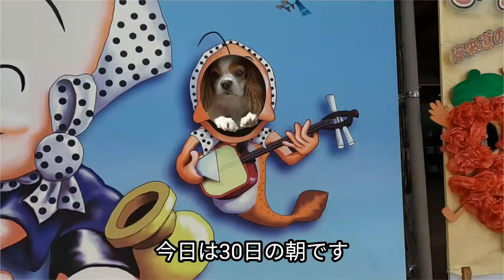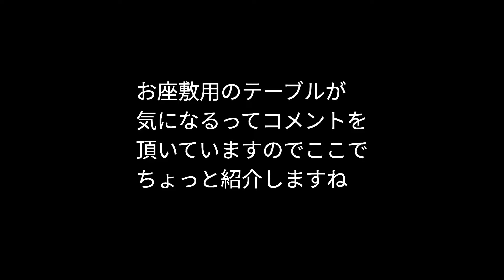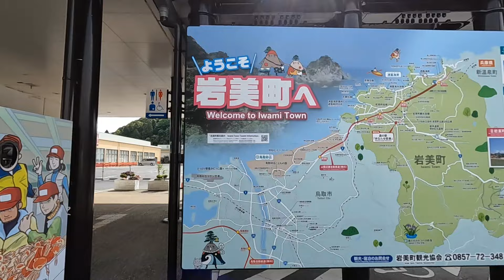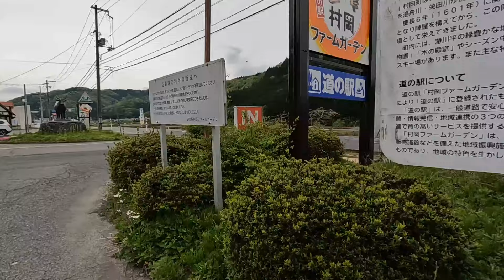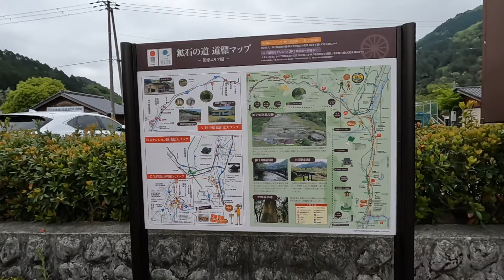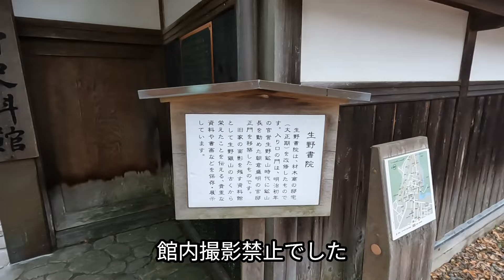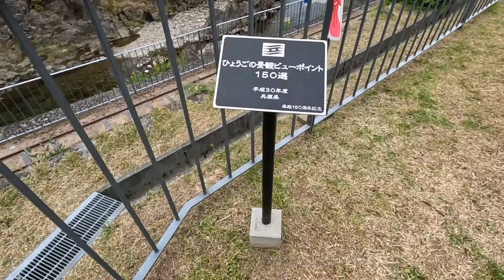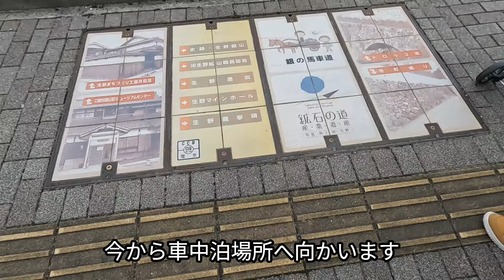【キャンピングカー車中泊】福岡から兵庫へ3日目お座敷スタイルで快適旅/兵庫県生野鉱山町散策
わんこ連れの長旅にはお座敷スタイルが楽ですね
わんこも車内を自由に動けて快適みたいです
お座敷スタイルの時に使用するテーブルはパパさんが自宅で使用していた
パソコンテーブルが丁度良く使い易いです　お値段は当時3000円位だったと思います